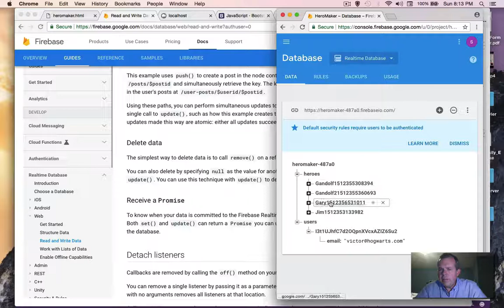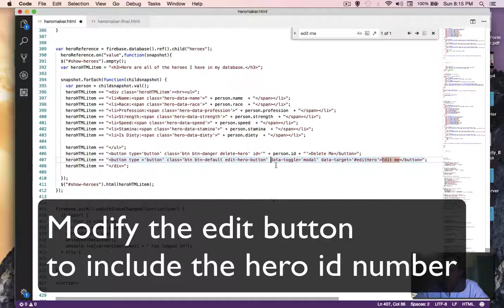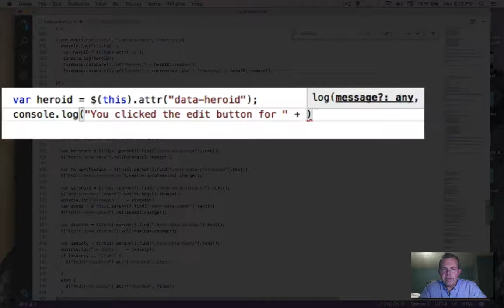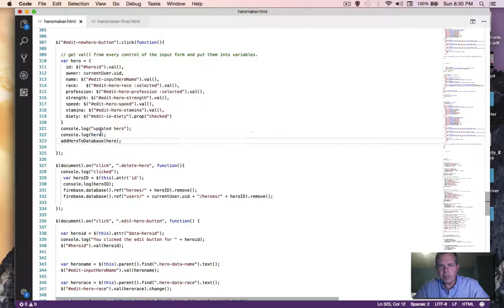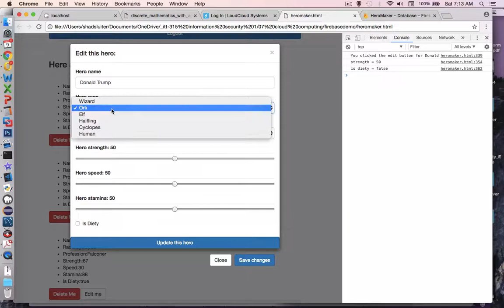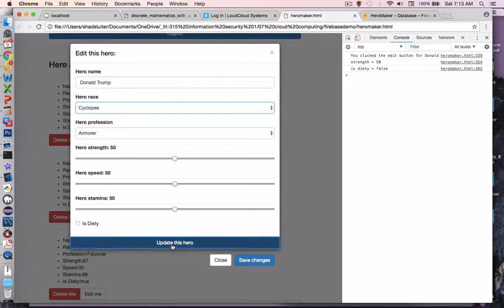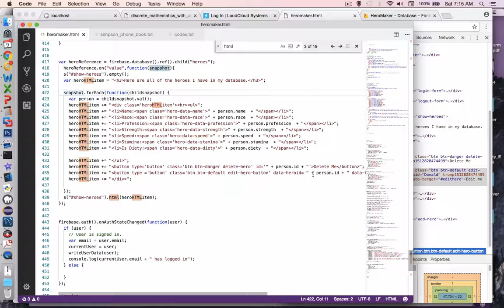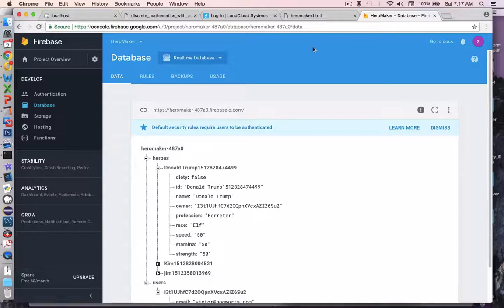Firebase Web Application 14 - Update Data with onUpdate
How to perform an update operation in a firebase database using onUpdate